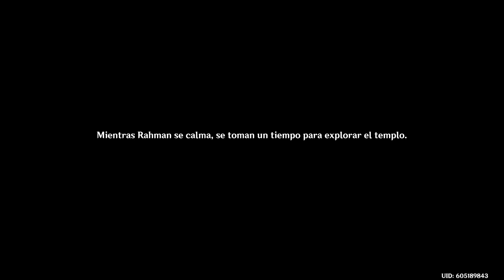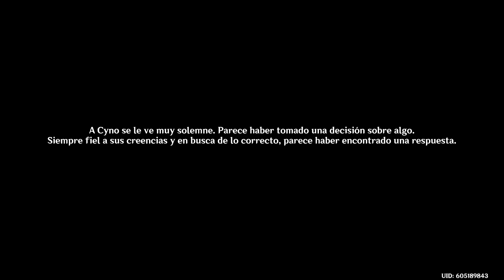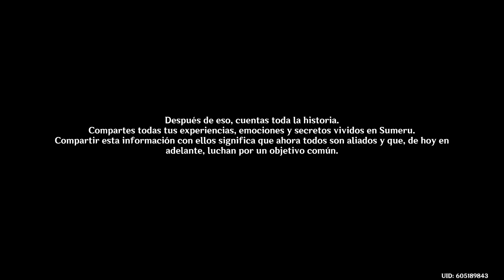Genshin Impact [PS5] - #99: Secretos del desierto ardiente | Walkthrough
Walkthrough (sin comentario) de Genshin Impact (2020) en PlayStation 5 - Con voces en Inglés

Misión: Secretos del desierto ardiente | Capítulo III: Acto IV

|| Programas que uso:
● Edición: Vegas Pro 18
● Miniaturas: Adobe Photoshop 2021
● Para grabar: OBS (PC) - PlayStation 5